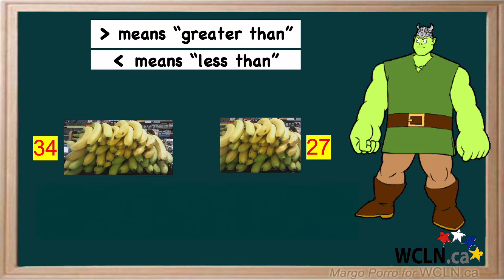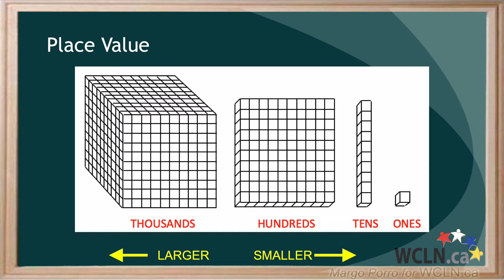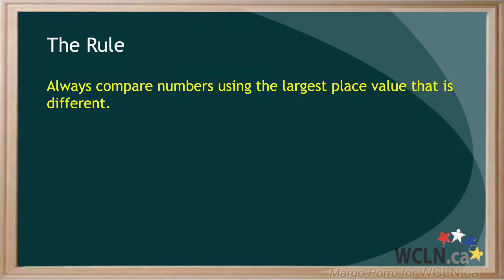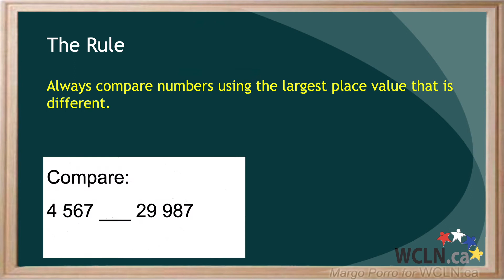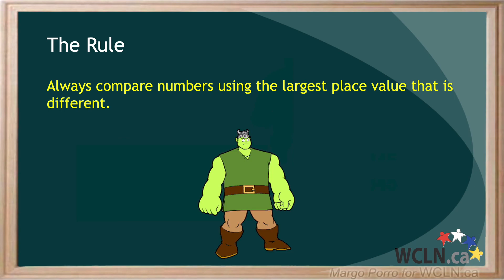WCLN - Comparing Numbers (To Thousands)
Explore strategies to decide if a number is greater than, less than, or equal to another number. This video was built as part of the learning resources provided by the Western Canadian Learning Network (a non-profit collaboration).